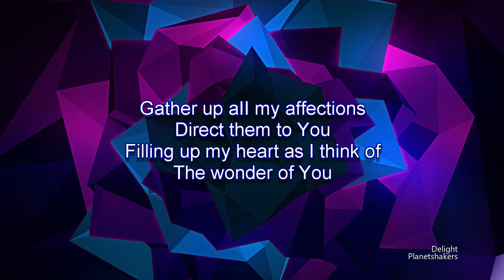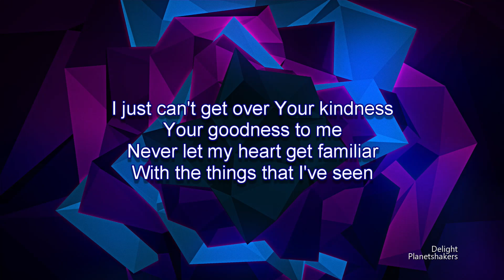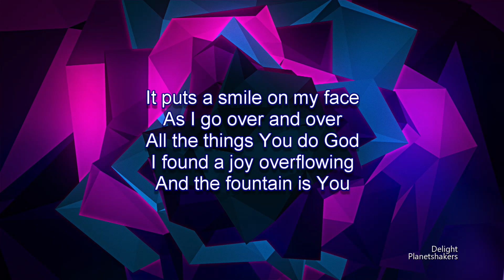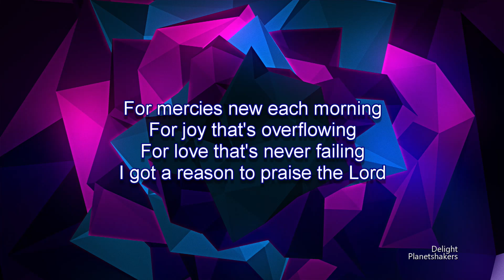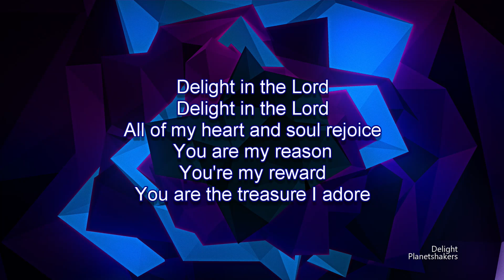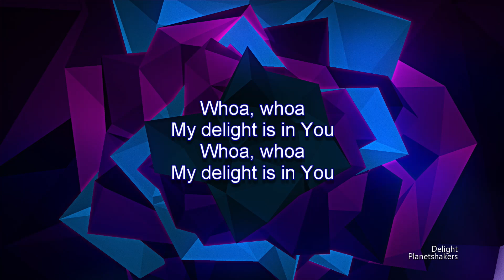Delight | Planetshakers (Worship Lyric Video)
Song:  Delight
Performed By:  Planetshakers

Support the Artist